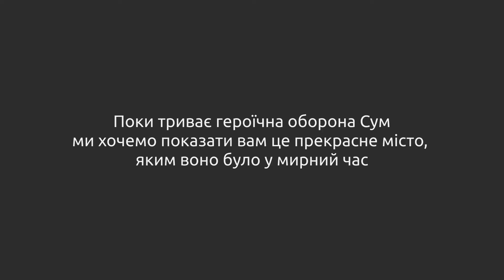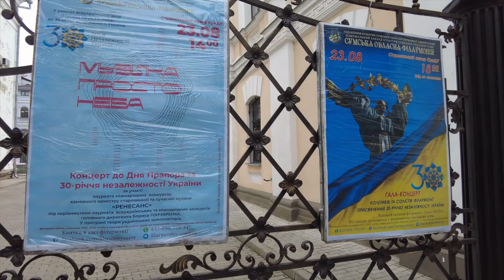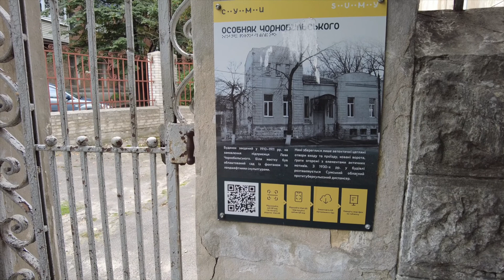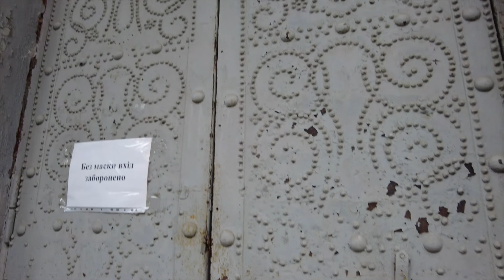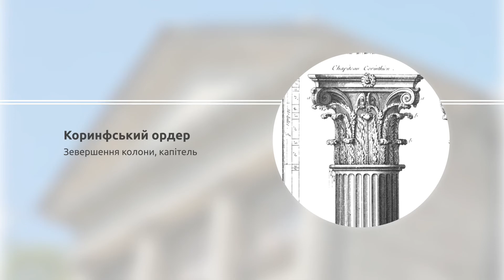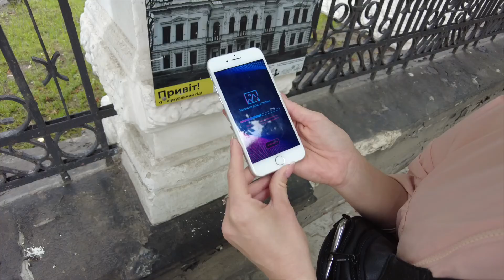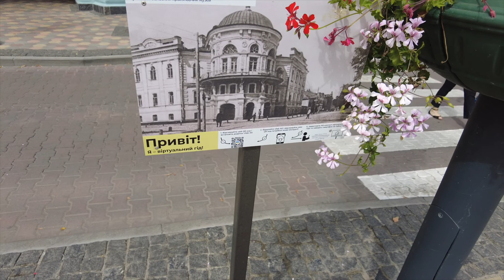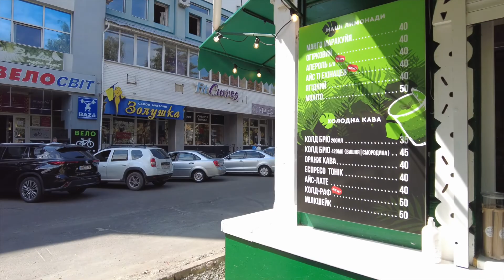Архітектурні прогулянки Суми. Частина 1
Нажаль 24 лютого 2022 року війська московитів
почали бої за місто Суми. Оскільки це місто рідко відвідували українські туристи, для більшості українців Суми - незвідана земля. Поки триває героїчна оборона Сум ми хочемо показати вам це прекрасне місто, яким воно було у мирний час.

Подивимося еклектичну архітектуру філармонії (дворянське зібрання)б музею (земська управа), пам'ятки дерев'яної архітектури, будинок Чорнобильського, палац Суханових-Сумовських та інші цікаві будинки. Сподіваюся після війни ці пам'ятки та жителі міста залишуться цілими та неушкодженими